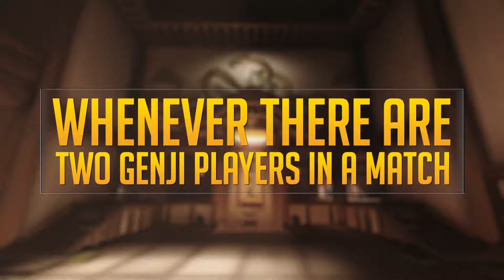Overwatch Theirs vs Ours Genji